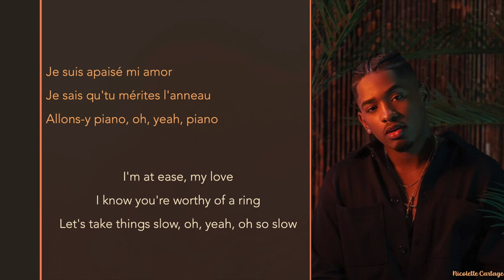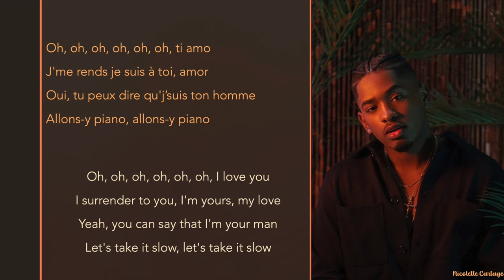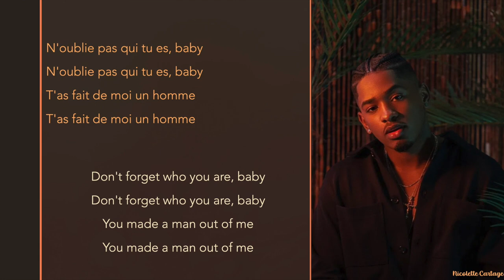Lisandro Cuxi - La La Land / English Translation + Lyrics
Vocals, Lyrics: Lisandro Cuxi

Dear Reader,

This song was evidently inspired by the film La La Land starring Emma Stone and Ryan Gosling. I have not seen the film, so I'm unsure what parallels exist between the lyrics in this song and the storyline of the film.

This song is mostly in French, with a sprinkling of words in English, Italian, Spanish, and Cape Verdean Creole.

Ever yours,
Nicolette